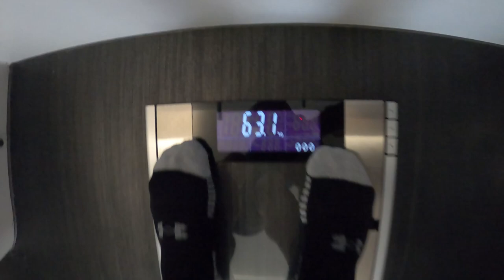RECOVERY FOR CYCLISTS: Nutrition, Training & Stretching Tips To Recover From High TSS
Following the x3 consecutive Ascents of Alp Du Zwift at 4.0W/kg, accumulating a Training Stress Score of 215 for the session, I was feeling jaded, and sensed my immune system was low.  So including 2 rest days and good sleep, I explore some of the other Nutrition, Training and Stretching strategies I use in order to encourage recovery and boost the immune system.

This is represents part of my training in the build up to the Time Trial up Alp d'Huez (La Grimpee Alpe d’Huez) followed 2 days later by the famous Gran Fondo, La Marmotte.

To obtain a good TT time on Alp d'Huez (13km +1100m) will require strong threshold power, whilst a gold time on La Marmotte (174km +5000m) will require excellent endurance at sweetspot!

La Marmotte takes in the Col du Glandon, the Col du Telegraphe, the Col du Galibier and Alp d'Huez

Over July and August I'll be documenting the cycling training, strength training and nutrition to get a good time at these events - and the rational for each.   The level of excitement is HIGH